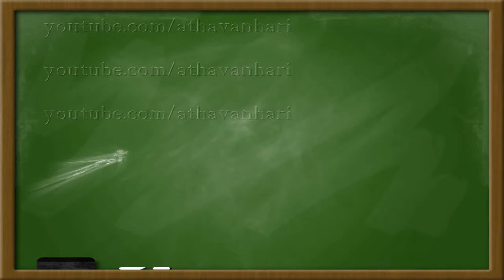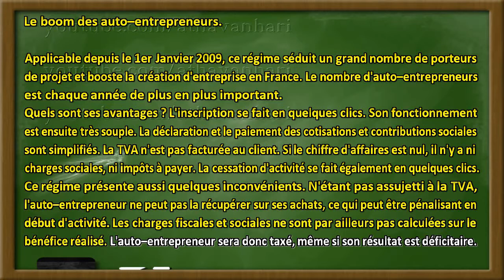Lecture en français - Le boom des auto entrepreneurs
Le boom des auto entrepreneurs
Niveau DELF B1, PRODUCTION ÉCRITE
learn to read in french, reading in french, bussines french